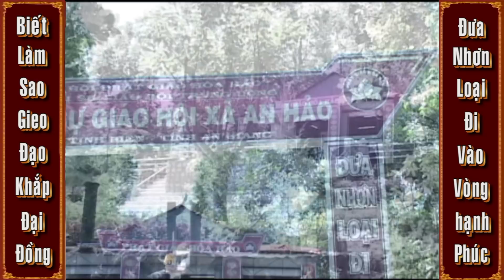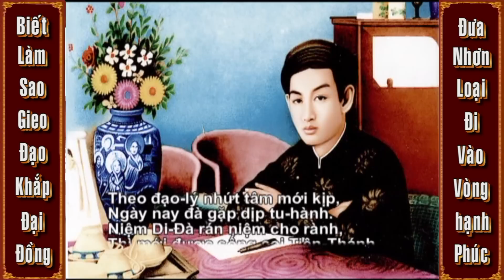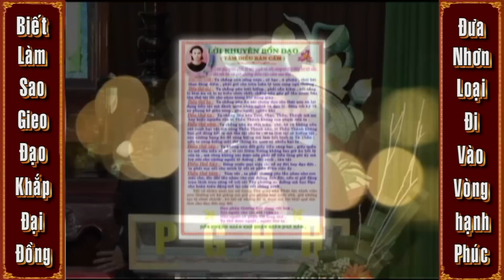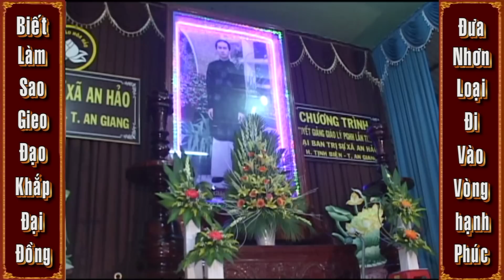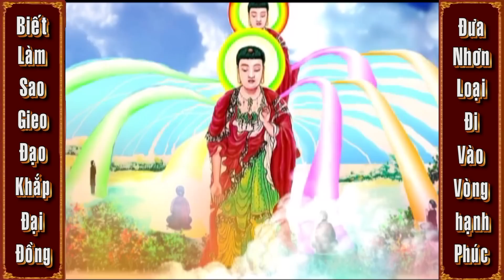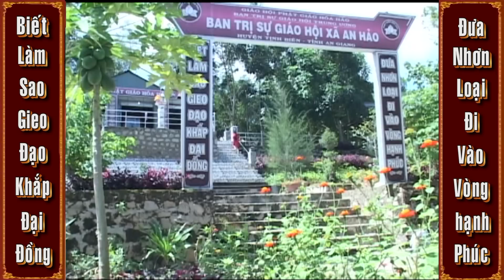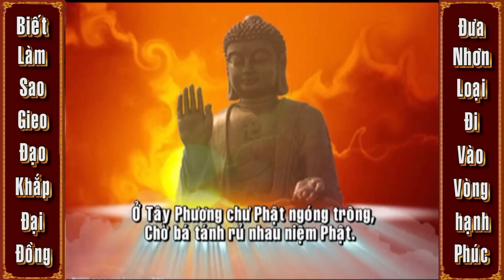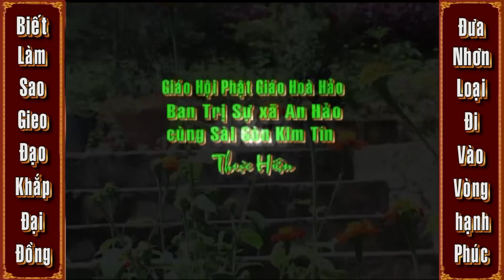Theo Dấu Chân Thầy lần 42. GLV Phạm Trung Cang thuyết giảng